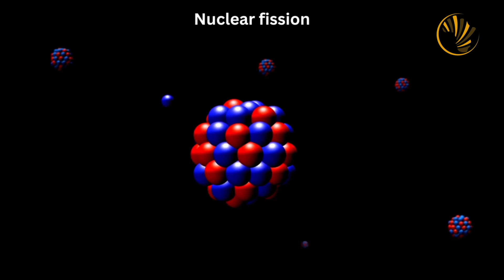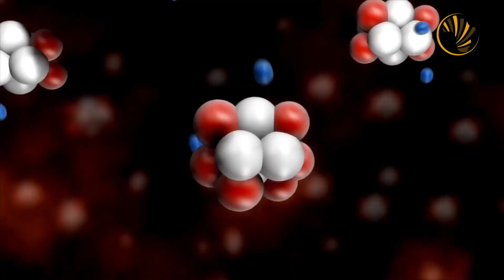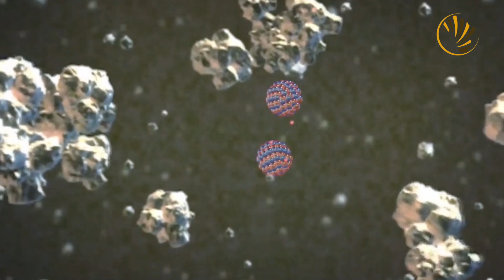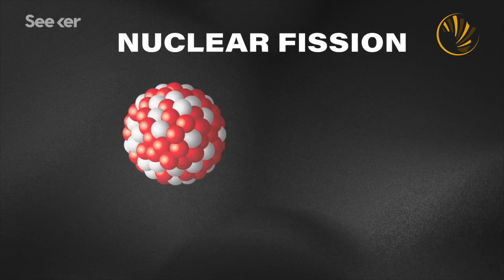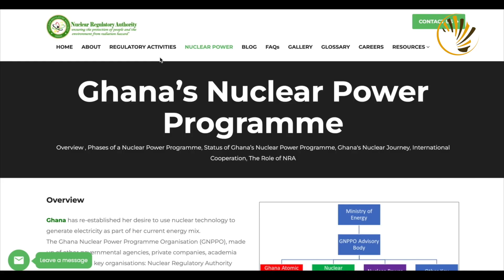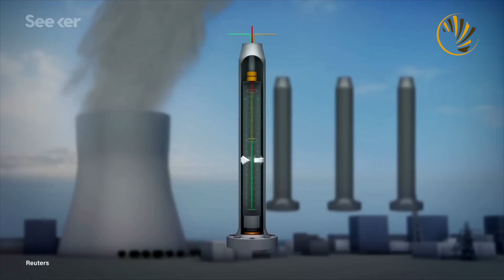The Nuclear Age Began in Africa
Discovered in Gabon, West Africa, the Oklo natural reactor defied modern science: a self-sustaining nuclear reaction that operated 2 billion years ago, long before humans ever conducted nuclear experiments. But while France mined Gabon’s uranium to fuel its cities and arsenal, Gabon remained literally in the dark.

In this video, we expose the shocking history of how Africa powered the world’s nuclear age, but never shared in the energy, the credit, or the control. From colonial mining deals to today’s nuclear standoff between Iran, Israel, and the West, Africa remains at the center of global power, yet powerless, literally and figuratively.

You'll get to know how the world’s only natural nuclear reactors were discovered in Africa, why France benefited while Gabon stayed underdeveloped, what the Oklo reactor means for today’s nuclear politics and the untold truth about uranium, power, and exploitation